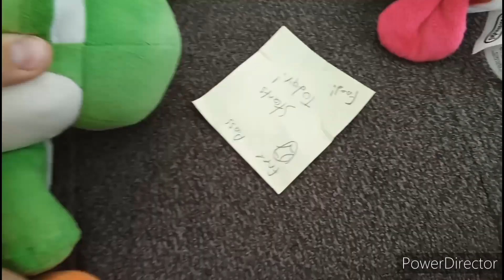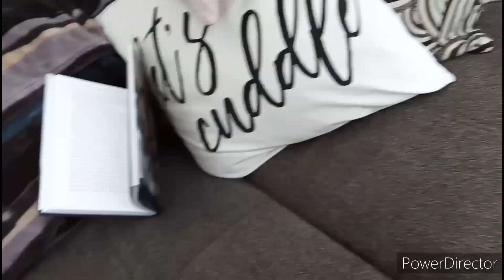A Bees Bakery 🐝🍎🔪